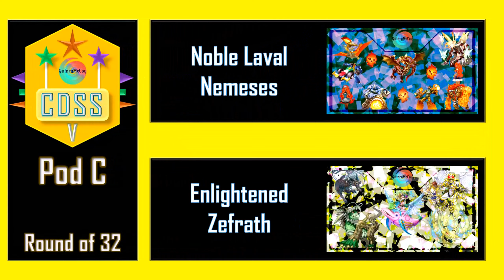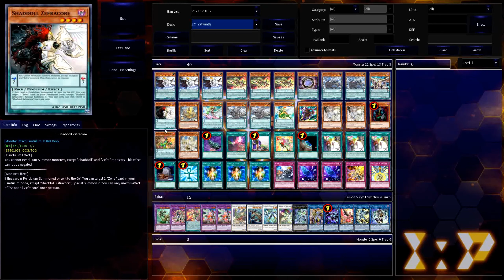CDSS5: Pod C Matches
Pod C is here, and it is FIRE!

Pod C consists of four strategies combining at least 3 archetypes!
Dyson Sphere Spriggun Ammunition - Rank-Up-Magics help out this Machine deck as it empowers Dyson Sphere with a bit of Armed help, with some Utopia support!
Excavating Fossil Nemeses - This Rock strategy returns with the help of the Adamancipators: Will it achieve top 4 like the last time it entered the CDSS?
Noble Laval Nemeses - With the newest Laval support cards and the loss of Linkross, this build had to be significantly changed from its original CDP debut, but with a new engine and supporting cards, will it have enough power to fight on in the competition?
Enlightened Zefrath - The Zefra achieve its purest form in CDSS5, except this build also includes a couple other archetypes as well for some sick pendulum combos.

Be sure to check it out, as only one theme will survive the Pod to advance to the Top 8!

Were you suprised with the victor emerging from Pod C?

Chapters:

(0:00) - Introduction to Pod C
(0:14) - Destiny's Necro Spirit VS Wight Frights
(8:40) - Malleable Metalfoes VS F.A. - Hot Pursuit
(17:28) - Pod C FINALS **Redacted**
(23:17) - Pod C Eliminated Decklists and Outro